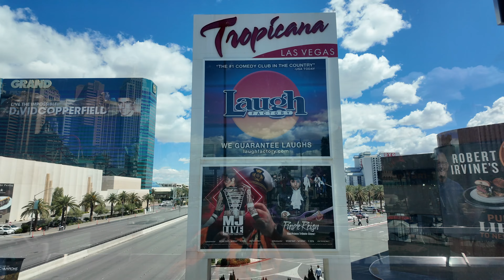Tropicana: The Best Hotel On The Vegas Strip! (Filmed April 1, 2024)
Looking for the best hotel on the Vegas Strip? Look no further than Tropicana! Check out this video shot on April 1, 2024 to see why Tropicana is the ultimate Vegas destination.